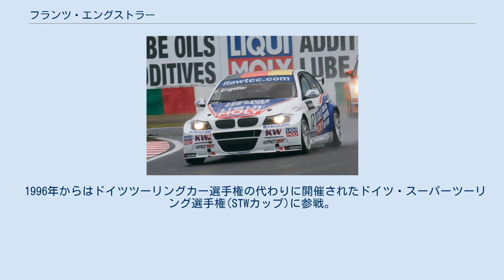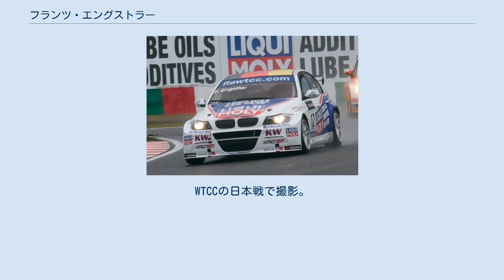フランツ・エングストラー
フランツ・エングストラー、2015年 フランツ・エングストラー（Franz Engstler､1961年7月21日 - ）は、ドイツのレーシングドライバー。
 1988年にレースデビュー。
ドイツのフォーミュラ3で活躍する。
1991年からはツーリングカーレースにも参戦を開始。
以降はツーリングカーレースをメインに参戦している。
1991年から旧ドイツツーリングカー選手権に参戦しており、BMWのチーム・リンダーやオペルのイルムシャーに所属した後、自身が立ち上げたエングストラー・モータースポーツよりアルファロメオで1994年まで参戦した。
 1996年からはドイツツーリングカー選手権の代わりに開催されたドイツ・スーパーツーリング選手権(STWカップ)に参戦。
アルファロメオ・155をドライブする。
BMWやプジョーなど強豪チームが集まっていた為、やや苦しいシーズンを送るが、リタイアは少なく確実に完走を果たしている。
1998年は以前所属したイルムシャーから参戦することになり、オペル・ベクトラをドライブ。
翌年はシリーズ途中から再びエングストラー・スポーツから155で参戦した。
 エングストラードライブの2011年のBMW。
WTCCの日本戦で撮影。
 STWカップがこの年で消滅し、再び新しくなったドイツツーリングカー選手権が2000年から開催されることになったが、エングストラーは参戦せず、ヨーロッパツーリングカー選手権にスポット参戦し、2007年からは世界ツーリングカー選手権にBMWで参戦を開始した。
プライベートチームからの参戦の為、苦戦を強いられていたが、2012年は他のワークスドライバーを押さえて初優勝を達成し、この年はランキング8位となった。
エングストラーは2014年まで世界ツーリングカー選手権に参戦した。